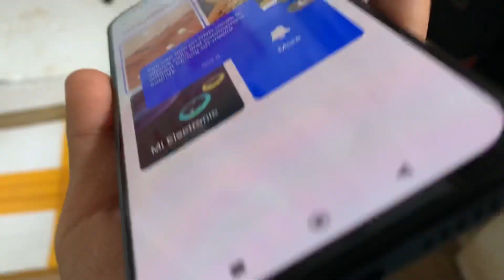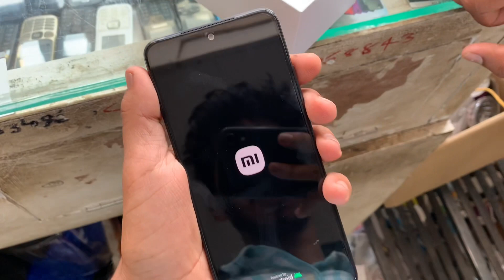Mi note 11 Malayalam review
Mi note 11 review Malayalam